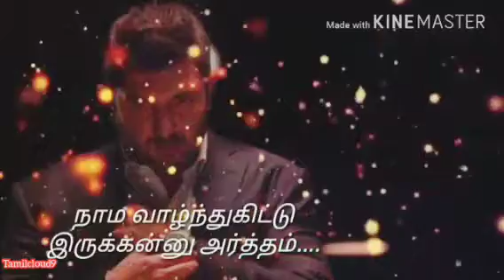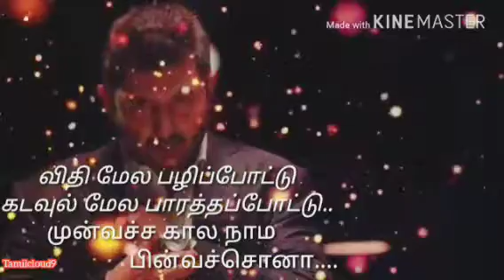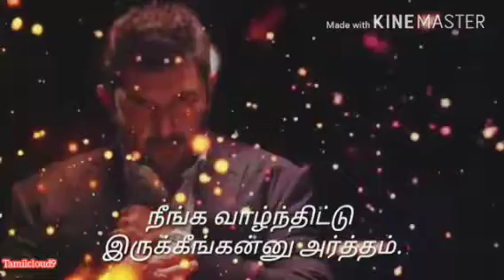Motivational speech whatsapp status tamil || aravind swamy motivation speech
பிடித்திருந்தால் லைக், கமெண்ட், ஷேர் பண்ணுங்க. பார்த்ததற்கு மிக்க நன்றி. Press the 🔔 for notification.

SONG mk Stalin

EMOTIONAL Motivational video

Lord Siva

Lord Murugan

azhagu serial

Sundar c

sun TV

tamilremex, remextamil, ajithsong ,Vijay songs, cute song, Tamil movie bgm,

dhanush songs, Tamil new songs, Tamil mushup, Tamil movie scenes, Tamil movie

green screen video tech video tamilremex

Tamil WhatsApp status Tamil songs WhatsApp status WhatsApp status album songs angry WhatsApp status entertainment video funny videos today trending videos

tamil melody

whatsapp status

love lyrics for whatsapp sta